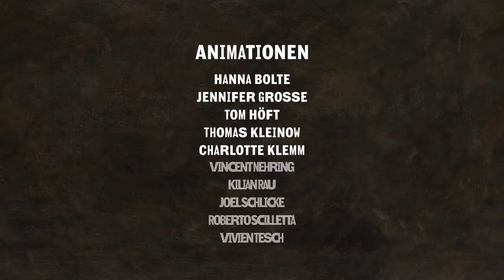Bewegte Gemälde (3)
Unter das Motto "Mythen und Sagen" hat der Jahrgang 2018 seine Abschlussproduktion aus dem After Effects Seminar gestellt. Nach dem Gemälde "Das jüngste Gericht" von Hieronymus Bosch (BuT 2016) einer animierten Zeitreise (BuT 2017) ist dies die dritte Produktion dieser Art.